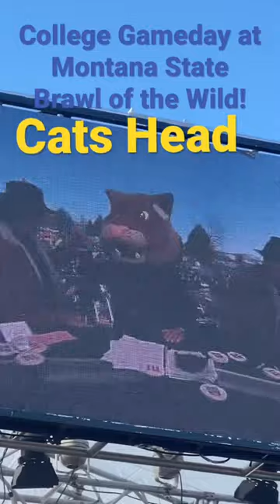Brawl of the Wild with College Gameday!